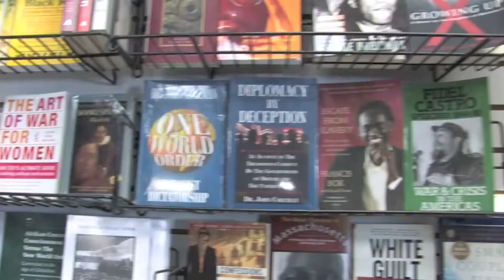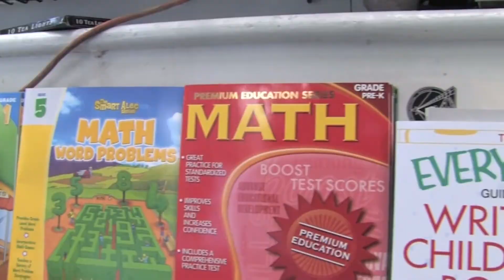BREAKIN NEWS DANCERS